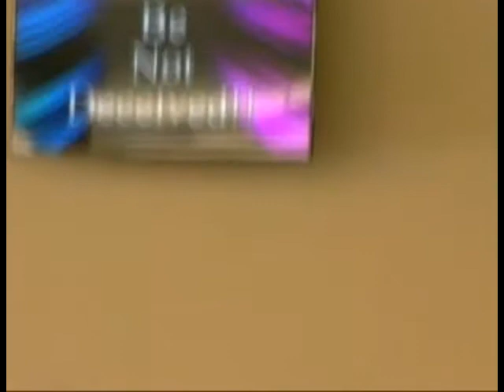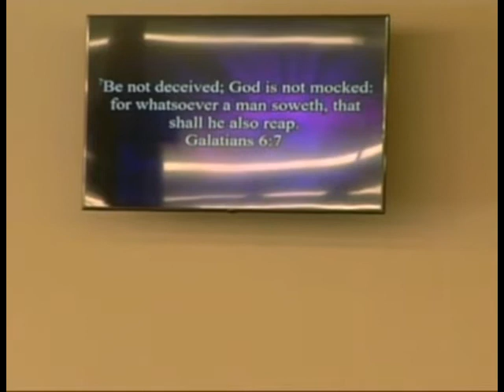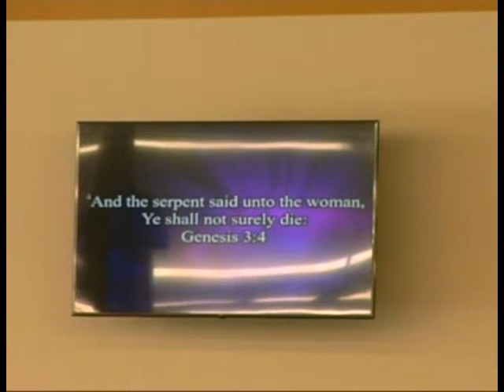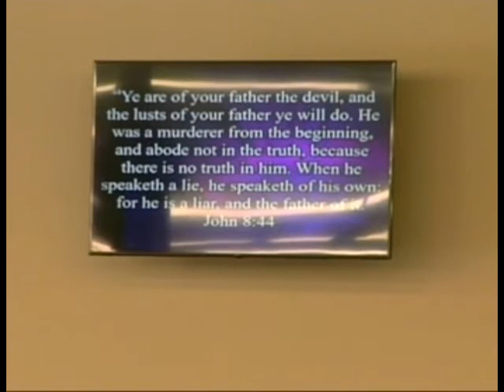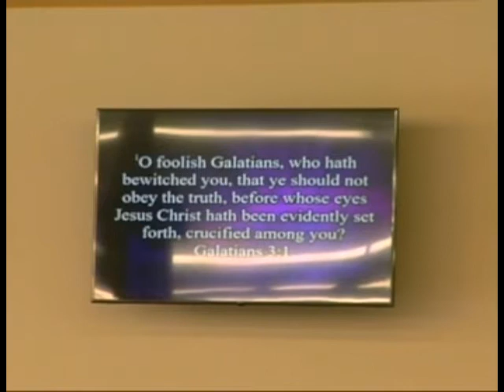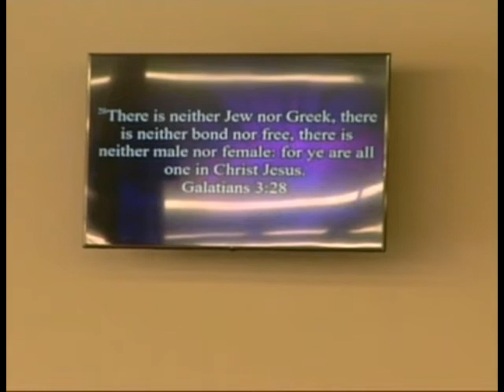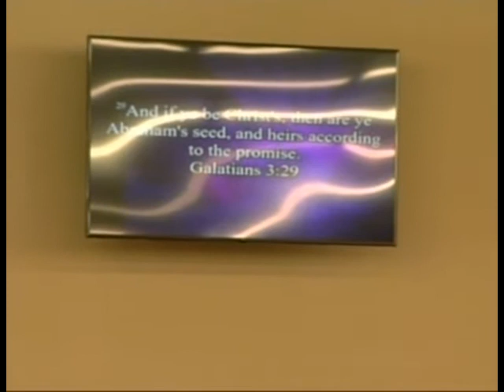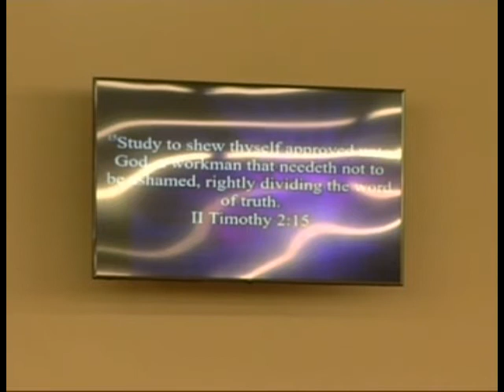Be Not Deceived 03 15 2020 NLCOF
Be Not Deceived